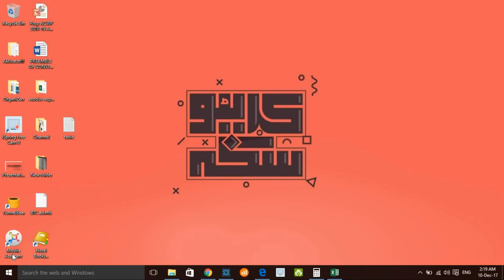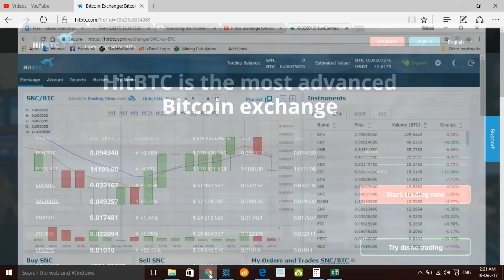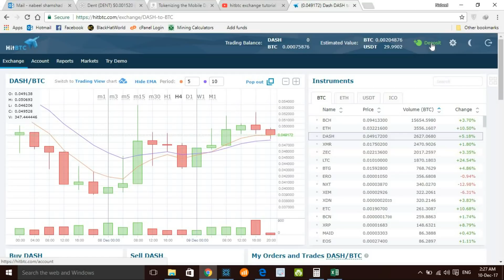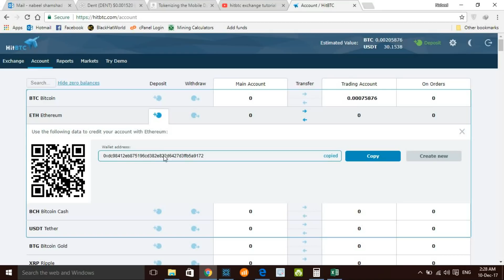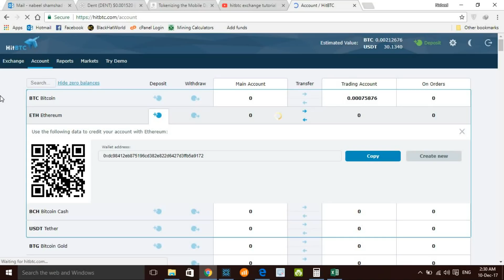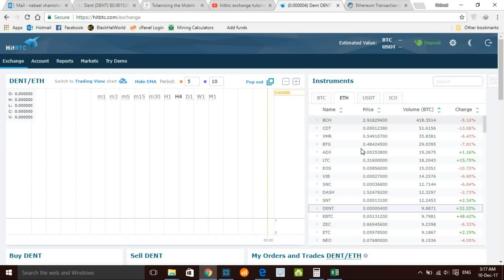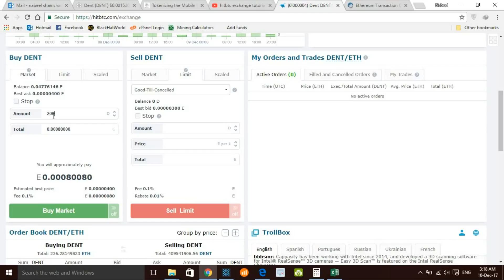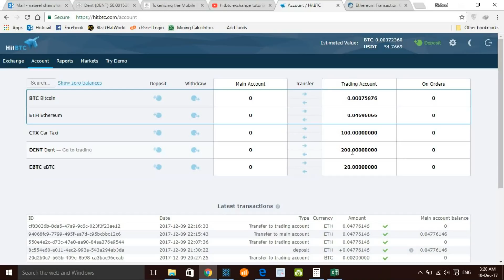[Urdu Hindi] HitBtc Tutorial Part 1 | How to deposit & Exchange cryptocurrency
In depth HitBtc Tutorial in Urdu Hindi. Learn how to deposit cryptocurrency and exchange it to another crypto.

HitBtc kya ha or is per kese exchange krte hein.